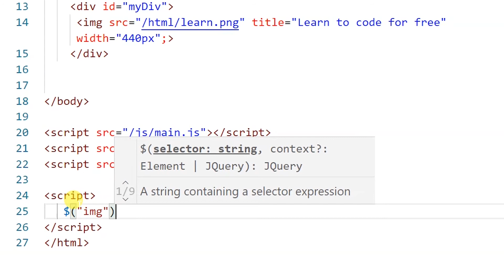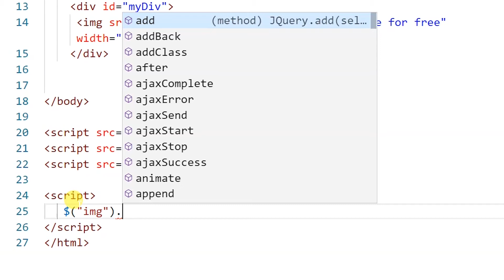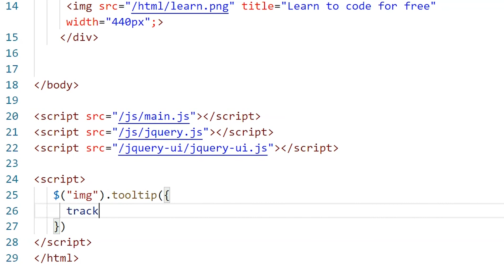jQuery-UI Tooltip Track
jQuery UI Tooltip - Track the mouse. Tooltips can be attached to any element. When you hover the element with your mouse, the title attribute is displayed in a little box next to the element, just like a native tooltip. But as it's not a native tooltip, it can be styled.